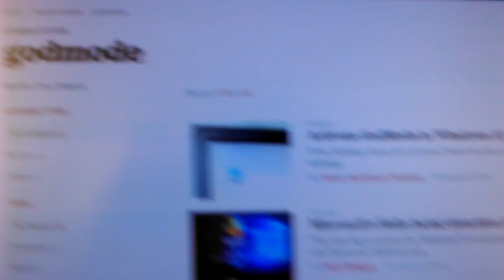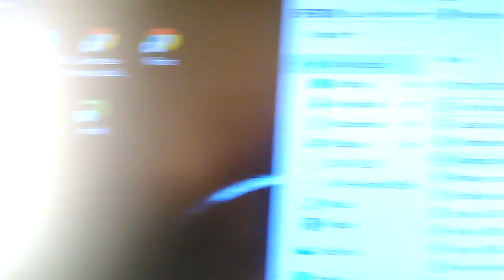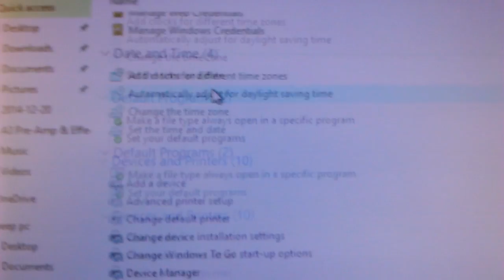godmode in windows 10 (all your settings in one folder)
godmode win10